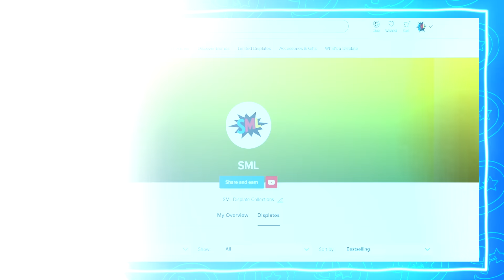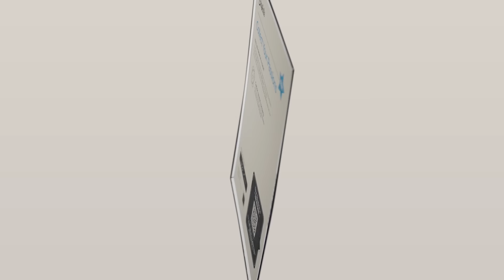SML Movie: Marvin's Birthday!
Marvin is having a bad birthday!